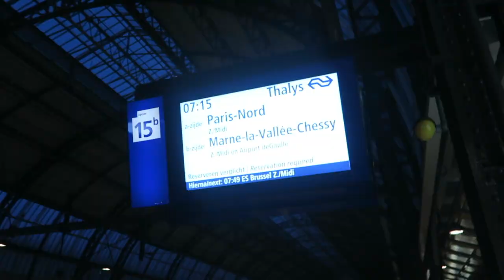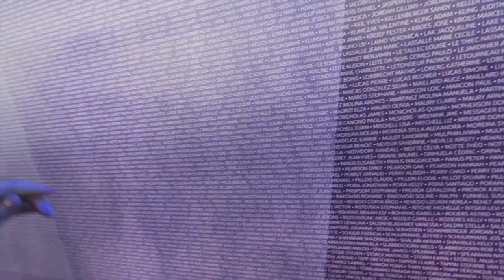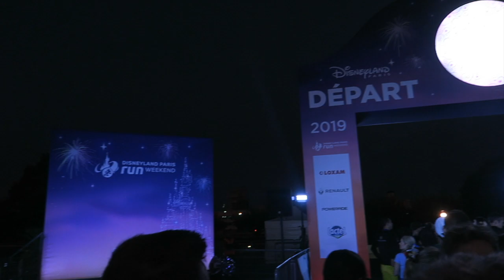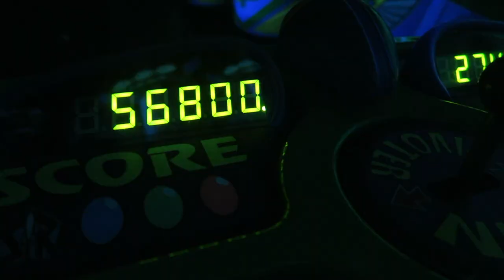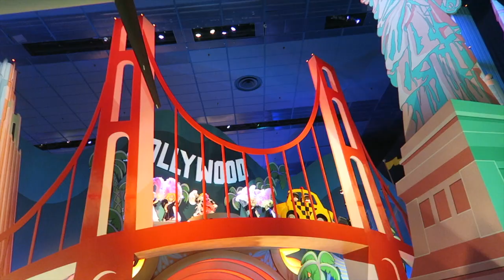RunDisney Paris 2019 | 10K Disneyland Paris | September 2019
Hi guys,

This video is the vlog from our trip in September 2019 to Disneyland Paris. We ran the 10K in the RunDisney race! I hope you enjoy it!

xxx